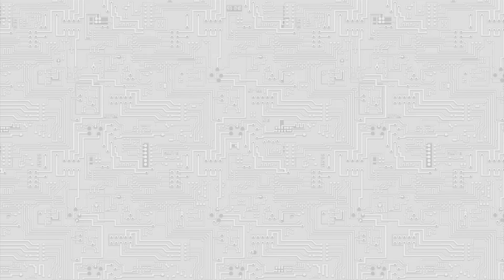FRC 3484 Progression Video - 2019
What is FRC?

Directed and Edited by Carson Kane

"I Am Not A Robot"